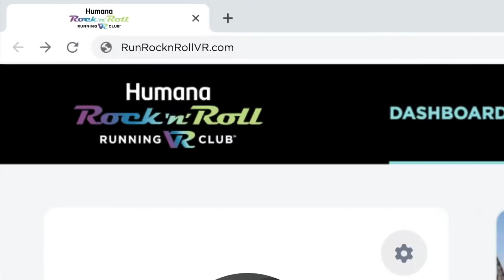2021 Humana Rock 'n' Roll Virtual Running Club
At the Humana Rock ’n’ Roll Virtual Running Club, your daily motivation for staying active starts here.

Once you connect your device, you’ll start earning points for every step, walk, and run you track! Free challenges and virtual races will inspire you to stay active week in and week out.

Run for the bling? Celebrate your achievements and progress with medals and swag and redeem your points for awesome rewards.

PLUS: Whether you’re training for your marathon PR or your first 5K, The Beat is your content hub for tips and tricks from industry experts.